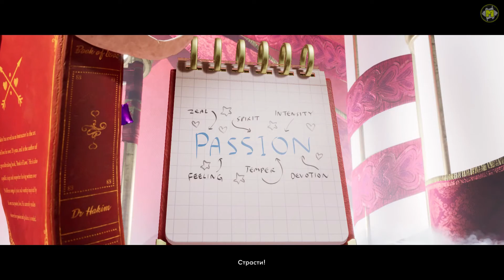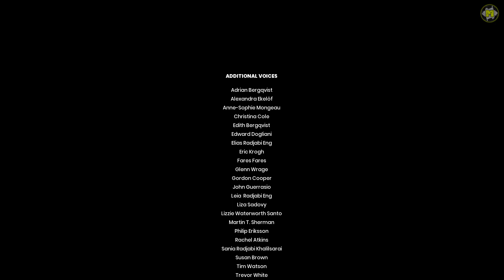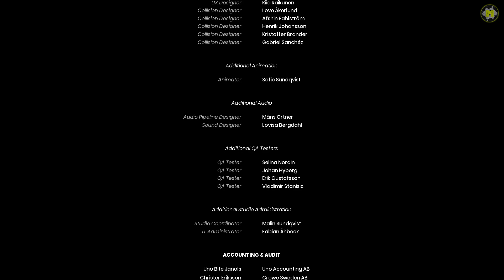IT TAKES TWO ФИНАЛ | прохождение IT TAKES TWO на русском языке | HD PC | кооператив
Ну вот и финал отменной игры It Takes two! В этой части речь пойдет о заброшенном хобби Мэй, о вере в себя и, конечно же, о любви! Новые испытания, высокая динамика приключений - все это и многое другое удерживает пристальное внимание как игроков, так и просто зрителей этой интереснейшей финальной части it takes two! Надеемся, что благодаря нашим стараниям по озвучке, просмотр будет еще более интересным и увлекательным!

Озвучено командой проекта "Игра Z"